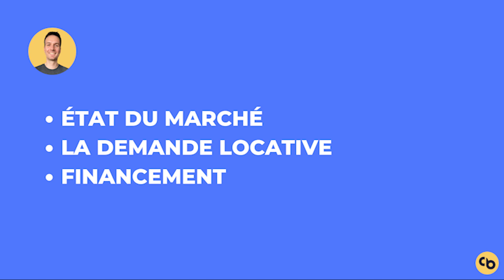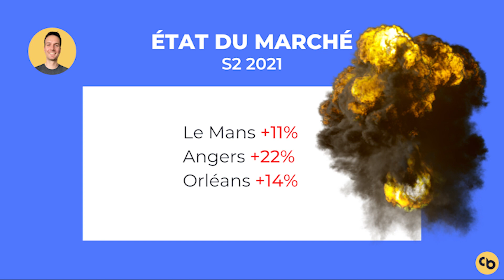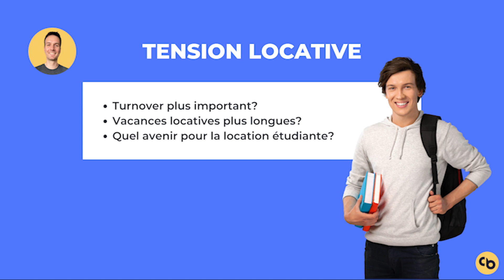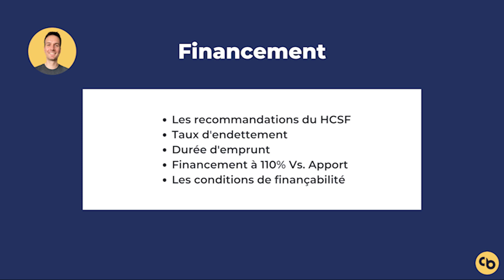IMMOBILIER : POINT DE LA SITUATION 2021 & PERSPECTIVES 2022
L'immobilier est en hausse un peu partout en France, les biens en province s’arrachent maintenant en quelques heures, difficile d'y voir clair dans ce marché immobilier. Hausse, baisse, dans cette analyse, je vous fait un point de la situation en 2021 et je vous donne les perspectives du marché pour 2022 et les années à venir.